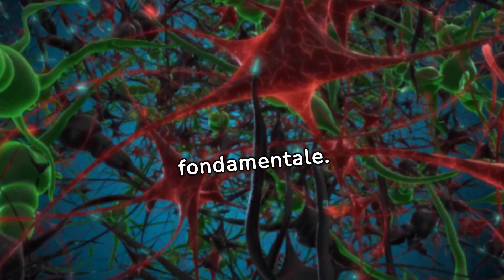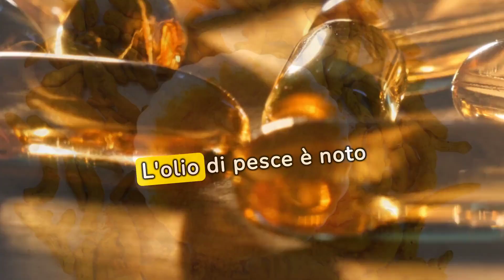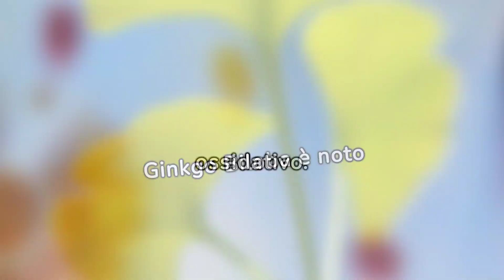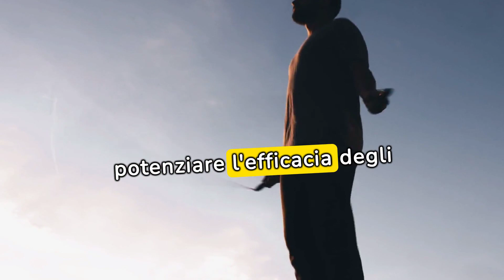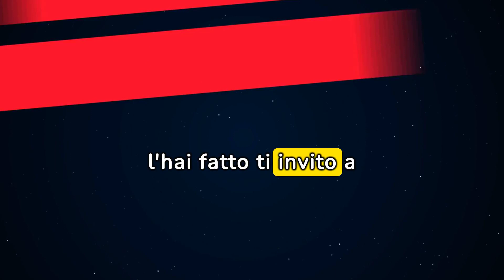Sconfiggere l'Alzheimer: L'azione degli integratori naturali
RIORSE PER TE:
🔥🔥🔥 "Scopri il segreto per una trasformazione con la DIETA CHETOGENICA POTENZIATA!
Scarica la mia guida personale per ottenere risultati duraturi

💥✨ Qui trovi la nostra area shopping un'area dedicata interamente all'integrazione

✨2- Keto Brucia Grassi è la soluzione ideale per perdere peso bruciare grassi riattivando la chetosi

✨3-PIPERINA E CURCUMA PREMIUM è un integratore a base di pepenero e curcuma, arricchito con limone e zenzero, questo per garantirne un'efficacia maggiore.

✨Ecco il tuo alleato per la perdita di peso, un kit in grado di aiutarti a ritrovare in breve tempo il tuo peso forma.
Contiene le speciali gocce naturali LDD, ricche di amminoacidi e piante naturali che favoriscono una perdita di peso costante e soprattutto l’eliminazione del grasso viscerale.

**Sconfiggere l'Alzheimer: L'azione degli integratori naturali contro gli effetti degli zuccheri insulinici**

L'Alzheimer è una malattia neurodegenerativa che colpisce milioni di persone in tutto il mondo, causando la perdita progressiva della memoria e delle capacità cognitive. Mentre la ricerca continua a cercare una cura definitiva, sempre più studi indicano che gli zuccheri insulinici, noti anche come carboidrati raffinati, possono svolgere un ruolo significativo nello sviluppo e nella progressione della malattia.

Gli zuccheri insulinici possono causare un aumento dei livelli di insulina nel sangue, che a sua volta può portare a un'infiammazione cronica e danneggiare i vasi sanguigni nel cervello. Questo danneggiamento può contribuire allo sviluppo della placca beta-amiloide, una delle caratteristiche distintive dell'Alzheimer.

1- Memory + è un integratore naturale che rinforza la memoria. A base di: CENTRELLA ASIATIA che favorisce la memoria e le funzioni cognitive:

2- Keto Brucia Grassi è la soluzione ideale per perdere peso bruciare grassi riattivando la chetosi:

Tuttavia, ci sono speranze nel fatto che gli integratori naturali possano offrire una difesa contro gli effetti nocivi degli zuccheri insulinici nel cervello. Alcuni studi hanno dimostrato che determinati integratori possono aiutare a ridurre l'infiammazione, proteggere i neuroni e migliorare la funzione cognitiva, fornendo così un potenziale beneficio nella prevenzione e nel trattamento dell'Alzheimer.

Uno degli integratori più promettenti è l'estratto di foglie di olivo, ricco di polifenoli conosciuti per le loro proprietà antiossidanti e anti-infiammatorie. Questi composti possono aiutare a proteggere il cervello dall'infiammazione e dallo stress ossidativo causati dagli zuccheri insulinici.

Altri integratori che mostrano potenziale includono l'acido alfa-lipoico, un potente antiossidante che può attraversare la barriera emato-encefalica per proteggere i neuroni, e la curcumina, un composto trovato nella curcuma noto per le sue proprietà anti-infiammatorie e neuroprotettive.

È importante sottolineare che gli integratori naturali non sono una cura ma una prevenzione.

1.
2.
3.
4.
5.
6.
7.
8.
9.
10.
11.
12.
13.
14.
15.